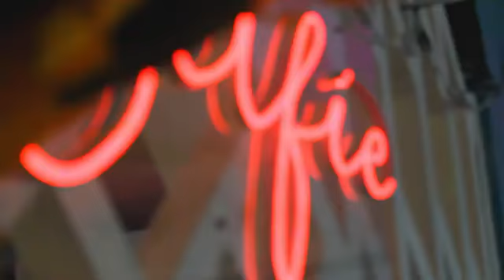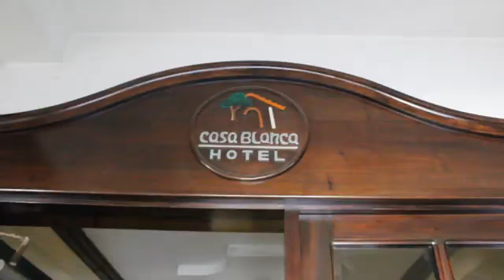😍ME GUSTA TODO DE TI😍||Doble M✖️Kihubby AK47✖️Josue FZ✖️Frey Biffer & Deixel(VIDEO OFICIAL)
Talento Hondureño🇭🇳, originarios de La Perla del Ulúa El Progreso Yoro, Cantantes Progreseños presentan su nuevo sencillo musical "Me Gusta Todo de Ti"